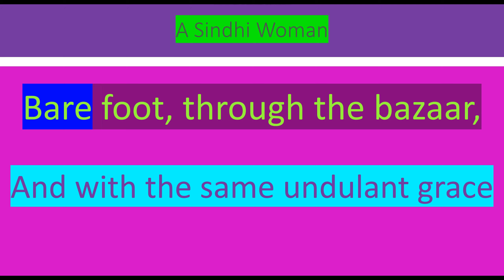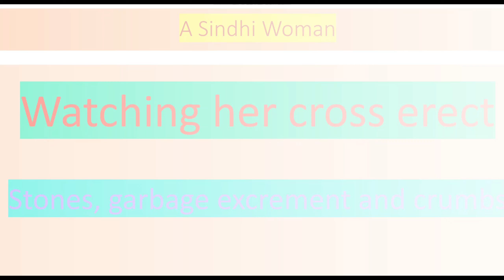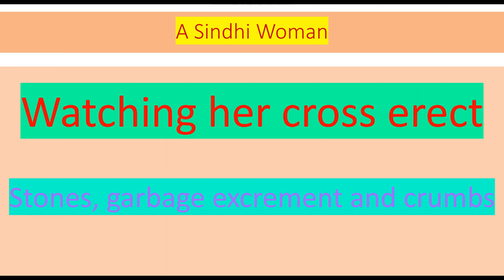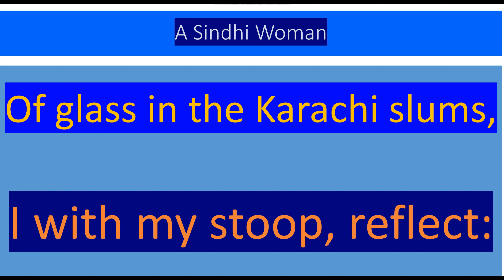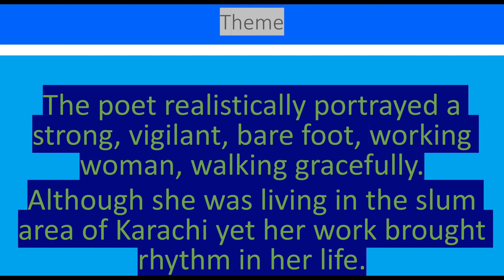A SINDHI WOMAN (POEMS) | HOW TO CREATE MANY SENTENCES|.IN FEW MINUTES.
For CSS, Judiciary, Competitive and all kinds of examinations.Learn easy and correct use of "Preposition".
The basic purpose of this channel is to facilitate the studious students/persons to speak English fluently and to secure maximum marks in English at any level.